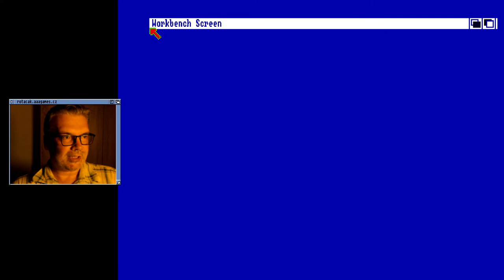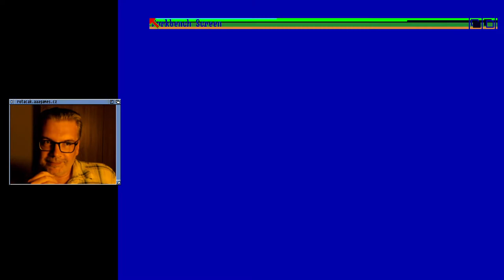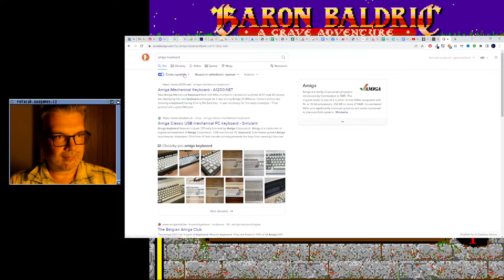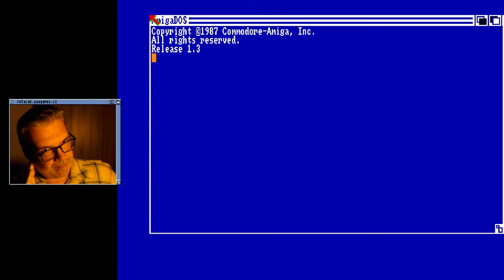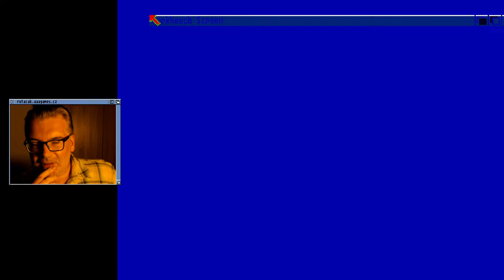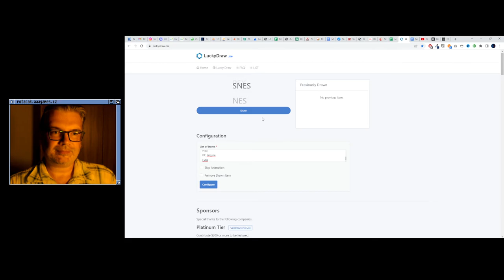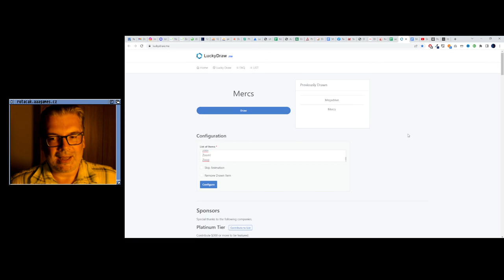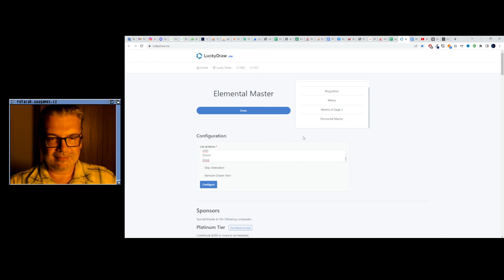😐 Baron Baldric: A Grave Adventure (Amiga)